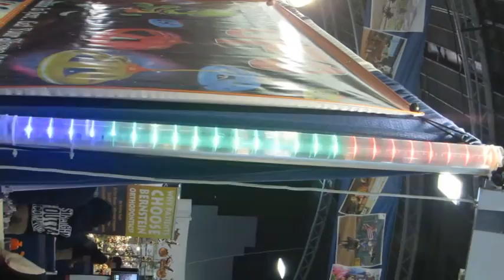Sonoma County Fair 2016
Hall of Flowers, butterflies, live band